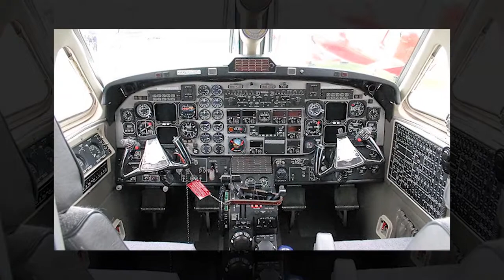Air Deccan, that revolutionised air travel in the country | Soorarai Pottru | Captain G.R. Gopinath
🎙️ Kairos Talk 🎙️

🏕️ KOOY 🏕️